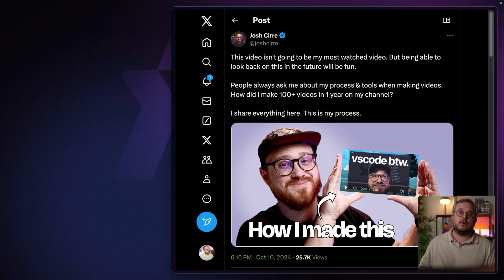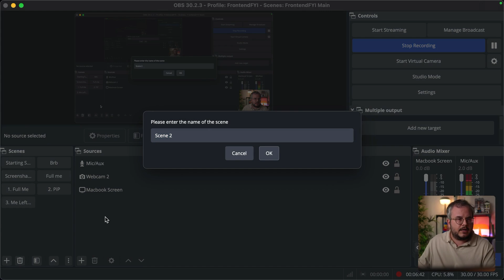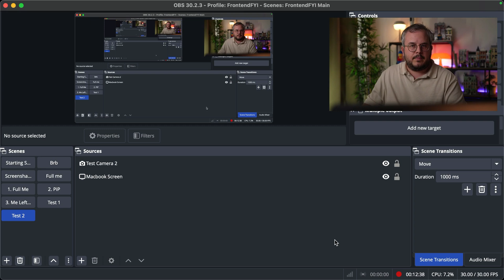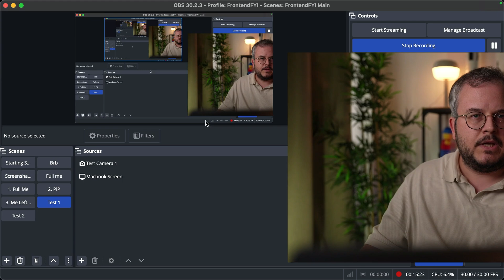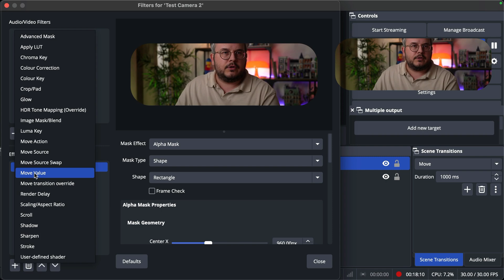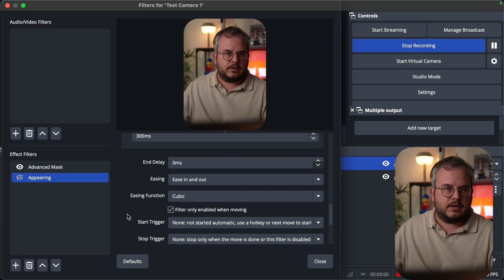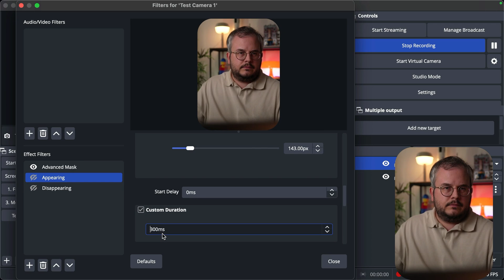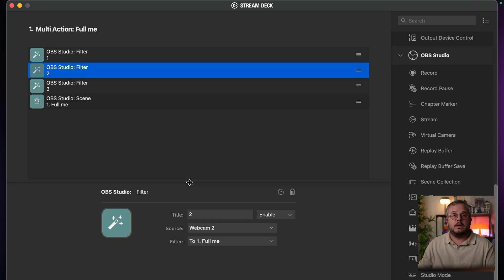How I Upgraded My Tutorial Videos with Smooth Animations in OBS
This video is a bit different from what I usually share, but I wanted to put it out there because I'm super proud of the result, and I think there's many other content creators among you.

Last week, I stumbled upon a video by @joshcirre  where he showed off his awesome OBS setup for creating videos. It inspired me to finally simplify my own overly complicated setup and take his approach to the next level.

In this video, I’ll walk you through my new OBS setup, including the animations between different camera positions. I believe these camera transitions add that perfect extra touch to the videos 🥰

I'll be back soon with more frontend related content — don't worry! So don't be too hard on me for publishing a different type of video today 😉

Josh his channel: @joshcirre

MORE?
📈 If you want more content like this, become a Frontend FYI PRO and get access to my current and all future courses for a one-time purchase
📺 If you want to see more videos like these, check out my

If you're new to this channel — Hey, my name is Jeroen. A frontend engineer with almost 15 years of professional experience, who in 2023 decided to stop teaching only his close collegeas to start teaching the whole world. What I teach some call Design Engineering, I like to call it the Craft of Frontend.

TIMESTAMPS:
00:00 – Intro
01:05 — See the animations
01:30 — First look at OBS
02:15 — Adding a new scene
03:12 — Note about naming of sources
03:40 — Move plugin
05:30 — Advanced Masks plugin
07:17 — Animating the mask
10:30 — Solution for more than 2 scenes
11:06 — Using StreamDeck to switch
12:22 — Outro